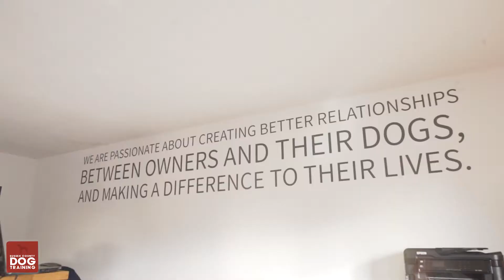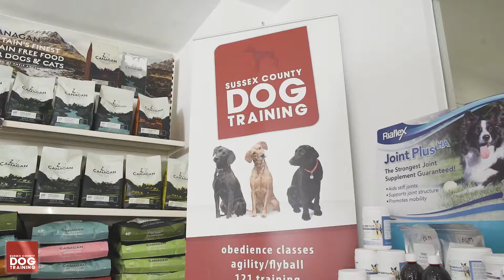SCDT - ABOUT US